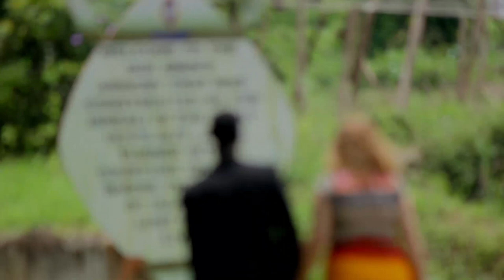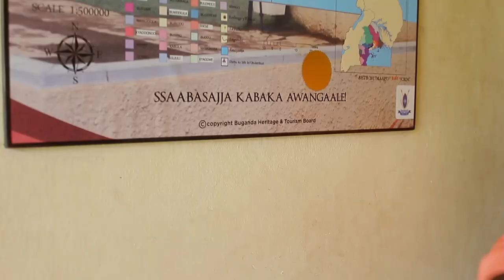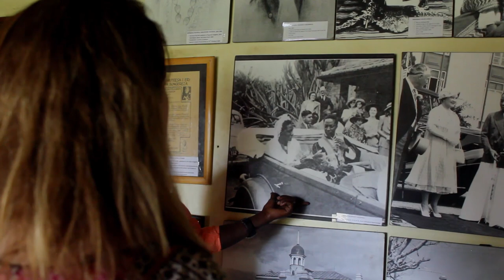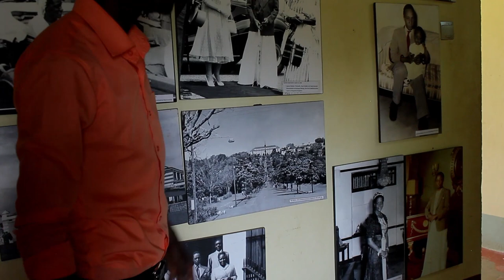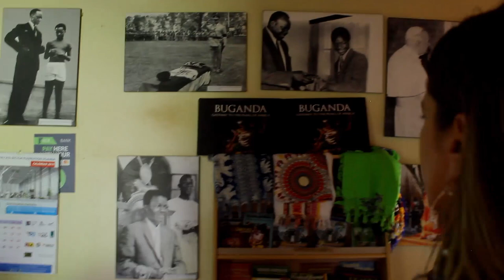Touring Mengo Palace in Buganda Kingdom-Uganda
An amazing experience touring Mengo Palace in Buganda Kingdom-Uganda. Accompanied by Prince Fredrick Walugembe, the grandson of Edward Mutesa II the first President of Uganda and King of the Buganda Kingdom. 💜💜💜